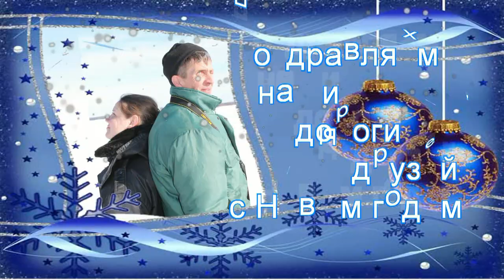С Новым годом, братишки!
Svirochka_Поздравляем всех наших дорогих друзей с Новым годом! Мира нам всем - на земле, в семье, в душе, любви, радости, всех благ от Господа! Будьте счастливы, будьте любимы и стойки! Пусть во веки звучит: "Никто, кроме нас!"